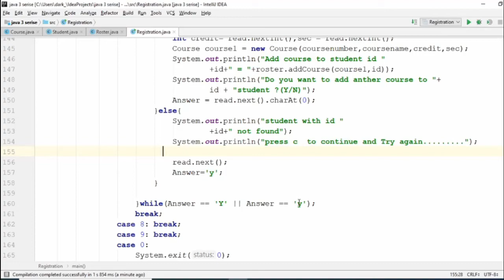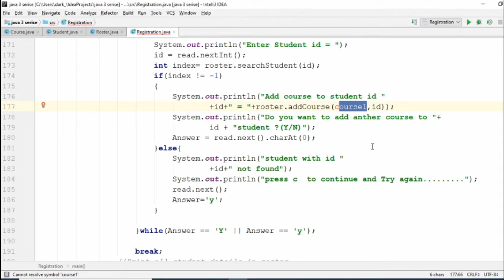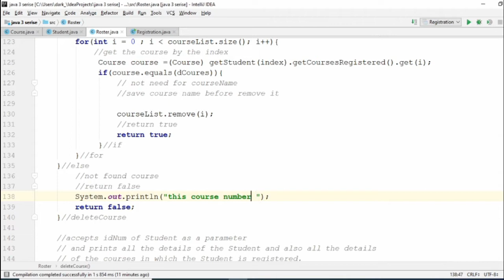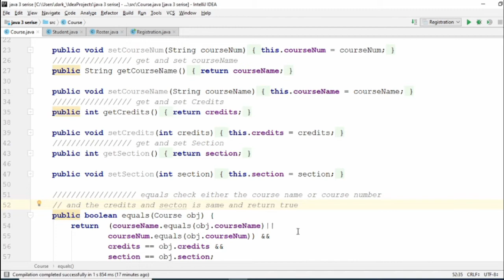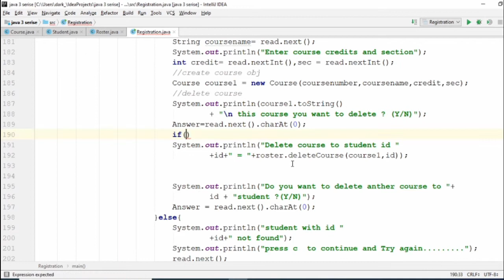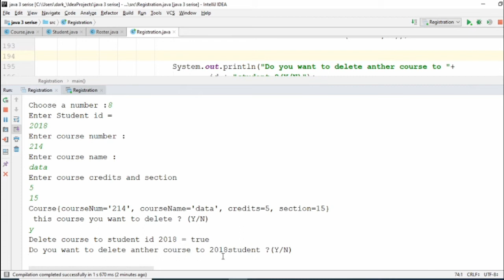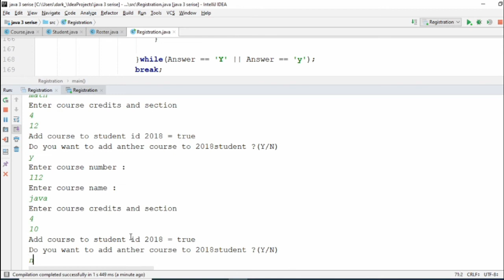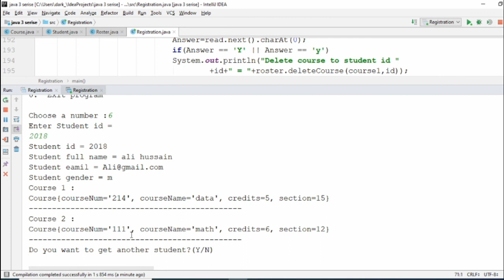Project# registration class part five -insert delete option java 3 (Arabic)